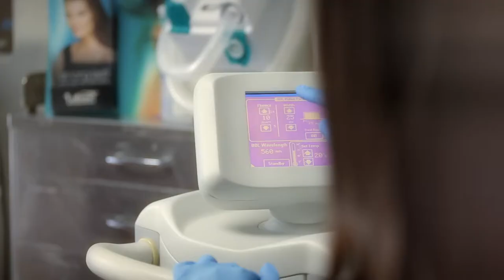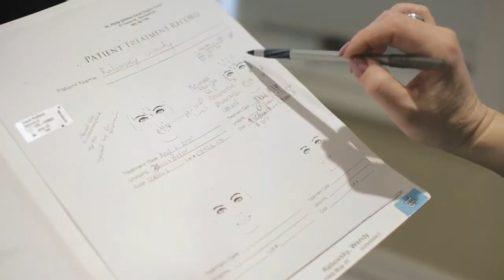Skin Clinic | Evered Films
Evered Films, Name of Worldclass Photo & Video Service For Brands, Agencies & Networks.
Give us a call to get the best production work for your brand.
Film Production in Dubai, Film Studio in Dubai